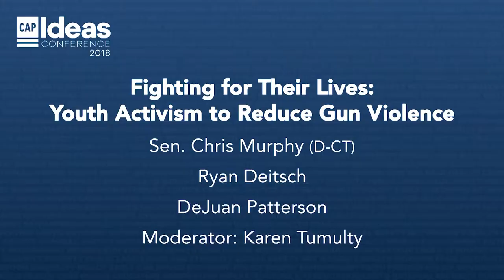Panel: Youth Activism to Reduce Gun Violence (Introduction by Sen. Chris Murphy)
Sen. Chris Murphy (D-CT) introduces and speaks on a panel about youth activism to reduce gun violence at the Center for American Progress's 2018 Ideas Conference. He is joined by Parkland student and March For Our Lives co-organizer Ryan Deitsch and gunshot survivor DeJuan Patterson. Moderated by Karen Tumulty.